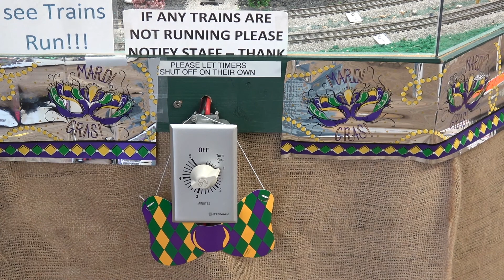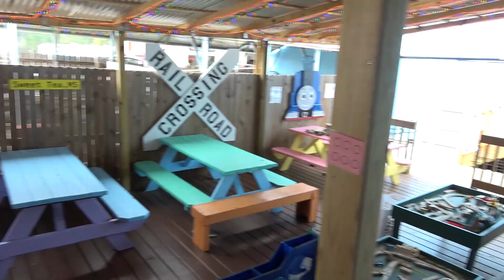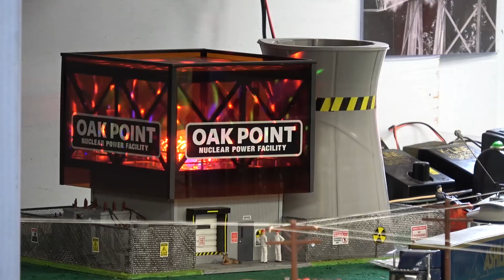Trip to Biloxi, Mississippi. January 15, 2020.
Biloxi Mississippi.  Stayed at the Beau Rivage.